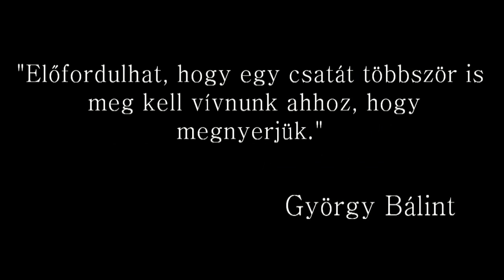Workout motivation: never give up! /Bonyhádvarasd/